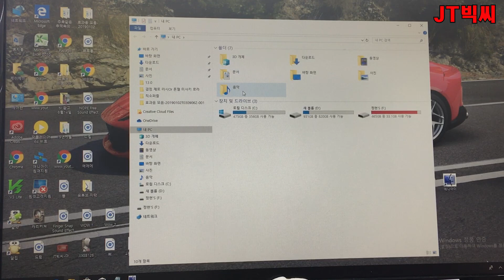윈도우 정품인증없이 배경화면 바꾸기(한글자막)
급하신 분은 48초부터 보세요.
윈도우 정품설치하고 정품인증없이 배경화면 바꾸는 꿀팁입니다.